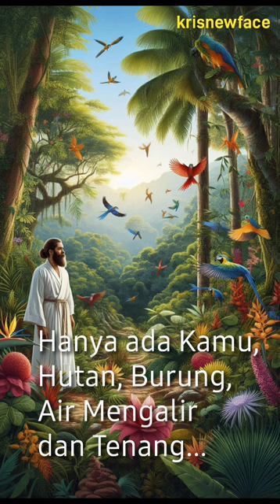Relaksasi Healing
Music Relaksasi sebagai penyembuh berbagai penyakit, dengarkan sebagai pengantar tidur, salam sehat.